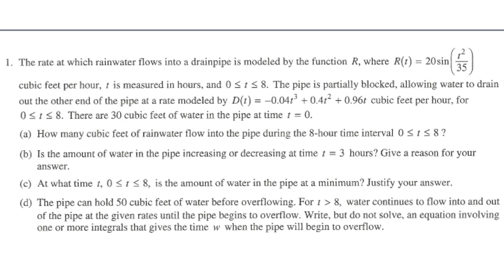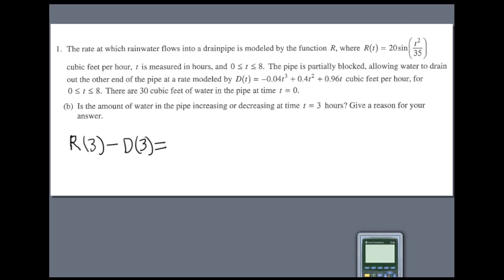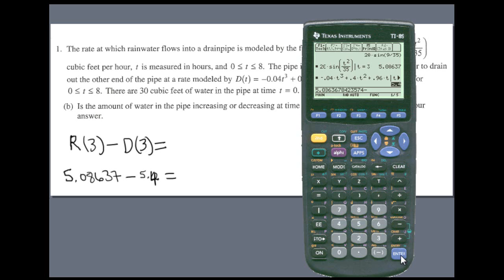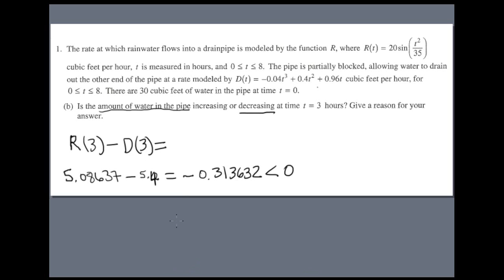FRQ Q1 2015 v1